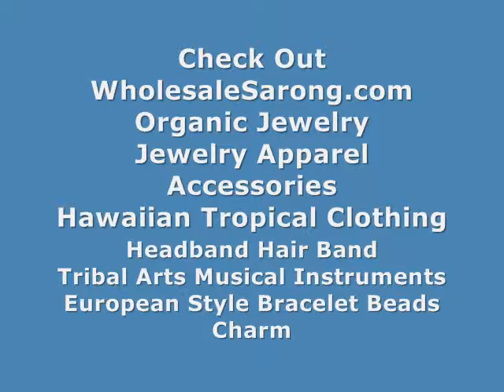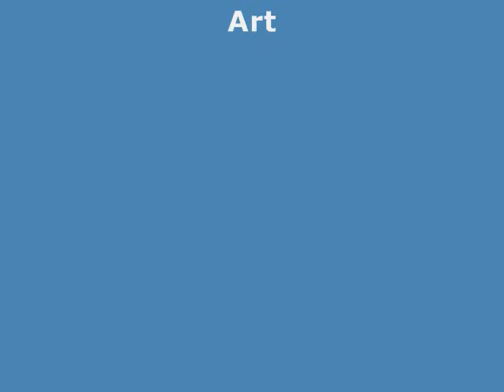bali art women fashion sarong hawaiian lei WholesaleSarong.com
USD$4.95 each
fuchsia aloha lei swimming swim pool beach cover up Hawaiian sarong

bali handicraft jewelry organizer box jewelry box daisy
wholesale jewelry armoires jewelry box daisy
buy bulk jewelry accessories wooden jewelry box floral design
jewelry boxes for women wooden jewelry box floral design
jewelry storage container wooden jewelry box floral design